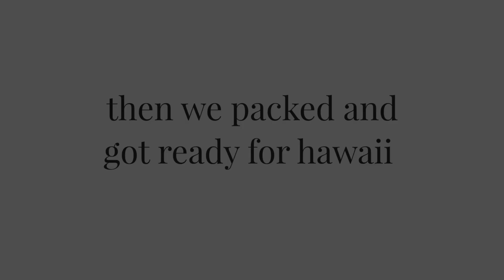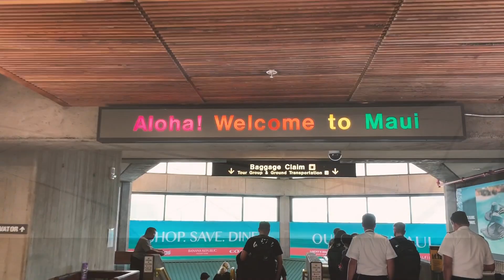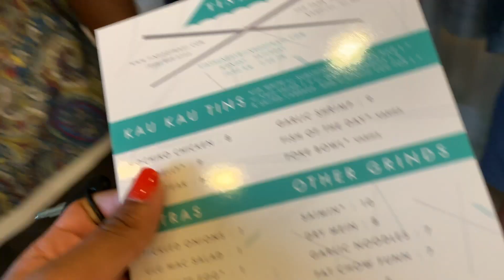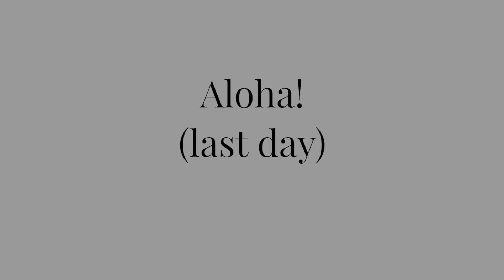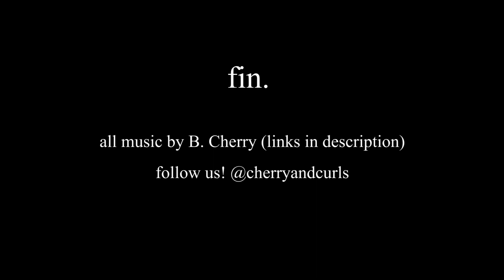WE TOOK A BAECATION TO HAWAII!!!! 🌺 MAUI VLOG | Cherry & Curls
First we went to Vegas for Joi's 21st birthday, then LA to pack for our trip, and we headed to MAUI HAWAII for 5 days!!! Hope you guys enjoy this baecation vlog.

black couples channel vlog, los angeles vlog, travel vlog, cherry & curls, relationship goals, black couple vacation vlog